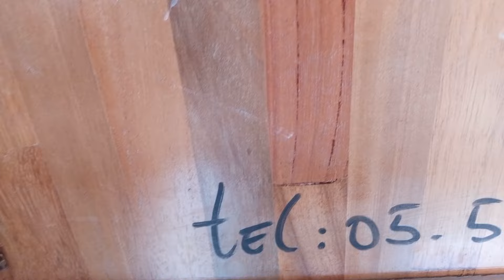Somptueuses villas basses à Bingerville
Très belles villas basses de 4 pièces dans un quartier résidentiel à Bingerville.
Située dans le village de Koffikro juste après Côte d'Ivoire Energie et à 100 mètres du bitume principal, la cité est entièrement recouverte de pavés et abrite des duplex de haut standing.
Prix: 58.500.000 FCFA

Contactez-nous:
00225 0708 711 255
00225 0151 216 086